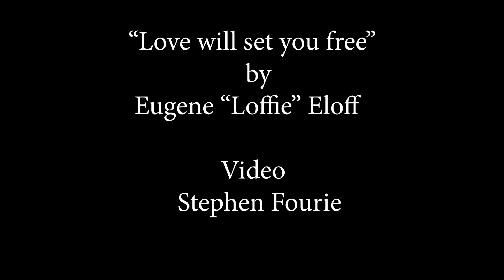Love will set you free - Eugene Loffie Eloff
The words of this song came to me early one morning.

It was passionately written for those who have faced battles in life, and in the process lost themselves.

Listen to these words and be encouraged.

Let the words fill you with hope and help you to discover purpose. Let it ignite inspiration for you to walk through the storm, into the sun, and find the strength and beauty that lies within.

Accept yourself for who you are.

Forgive! Let go! Love will set you free!

With all my love, Loffie